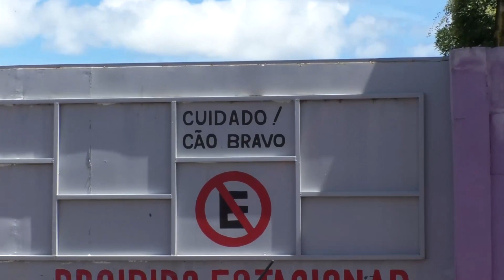HOMEM INVADE QUINTAL DE RESIDÊNCIA EM BRAGANÇA E É ATACADO POR CÃES